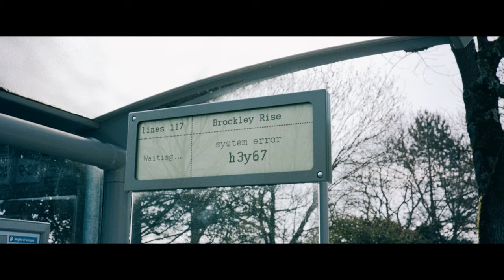A Long Day (with no Cybersecurity)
What would the world be like without cybersecurity? It is on the basis of this interrogation that this film produced by Thales demonstrates some of the impacts of cybersecurity on a daily basis.

Filmed with Thales Angénieux spherical lenses, directed by Maxime Chefdeville with the 87s agency, the film “A Long Day” was presented at the first ThalesMediaDay, organised on April 11 2018, focusing on the theme of cybersecurity.